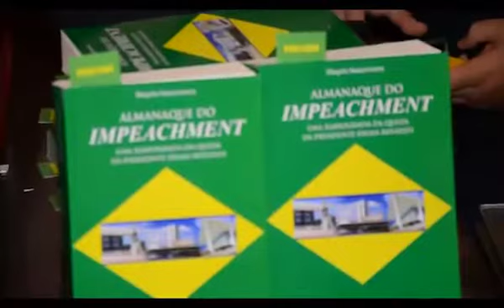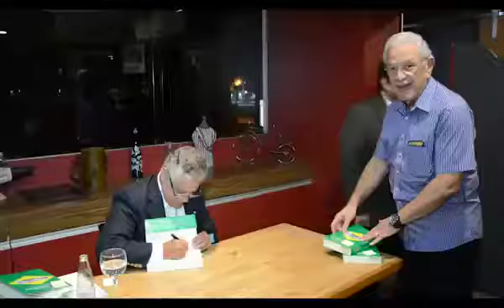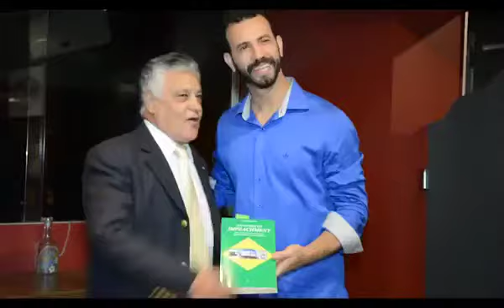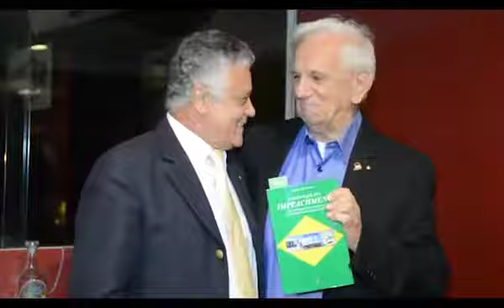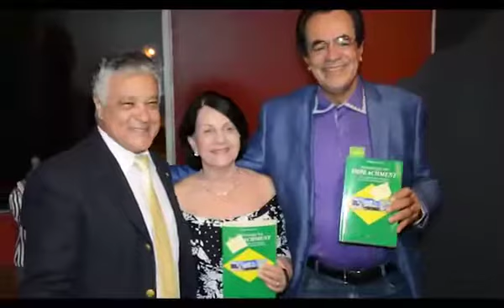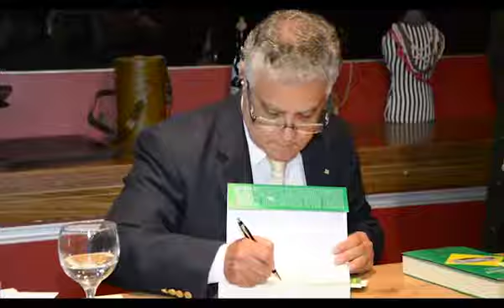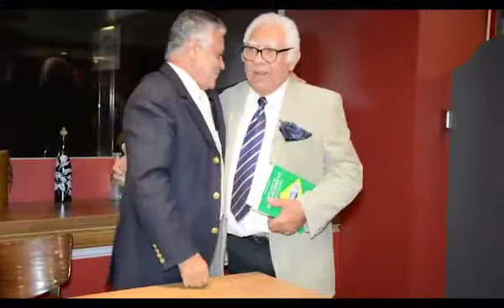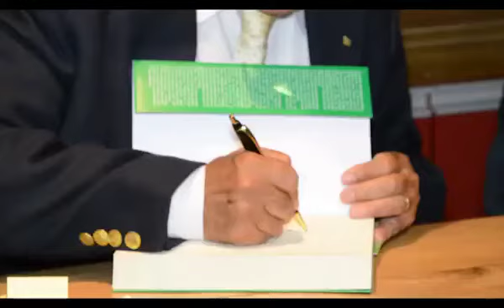ACLEB O Almanaque do IMPEACHMENT de Dilma Rousseff escritor Geraldo Magela